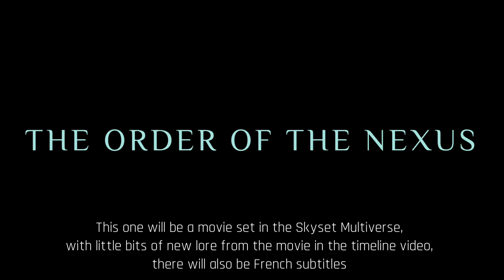SIBCon 2023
Every SIBC project in development